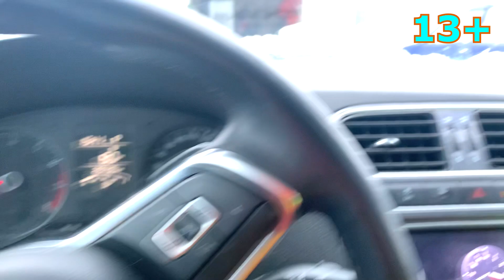Mr. Joke digs out from under snow blockage Car Nissan Cedric with Mr. Joe vs Avalanche 13+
13+ Mr. Joke digs out from under snow blockage Car Nissan Cedric with Mr. Joe vs Avalanche 13+

★ Mr. Joke & Mr. Joe Show - This is channel with fascinating and very interesting videos with your favorite characters
★ These Videos are intended for people over 13 years old, if you have 13 years of pleasant viewing, if not, then we have to ask you to turn off these videos.